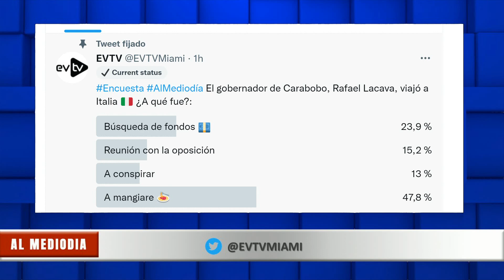EntreFuerteYDulce El Delfín del “nuevo chavismo” | Al Mediodía | 08/22/2022 2/8